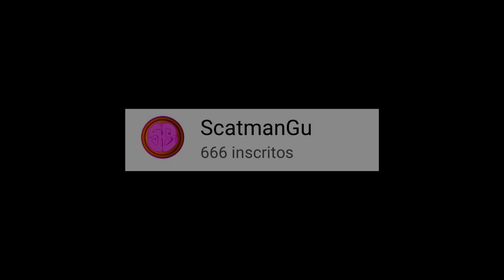"Rip and tear, until it is done."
Live de DOOM Eternal na minha Twitch, essa Quinta (dia 23) começando as 15 horas, especial de 666 inscritos no canal. :)